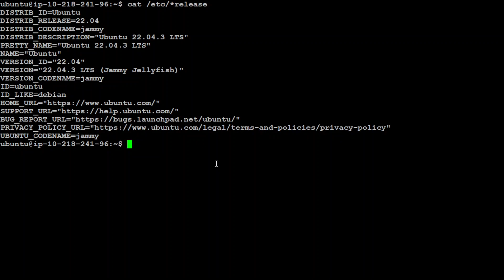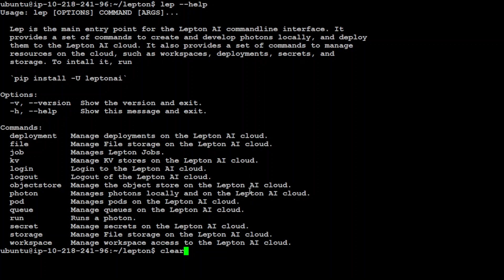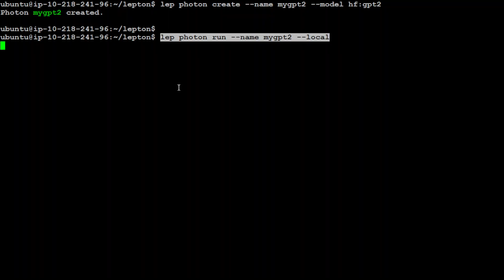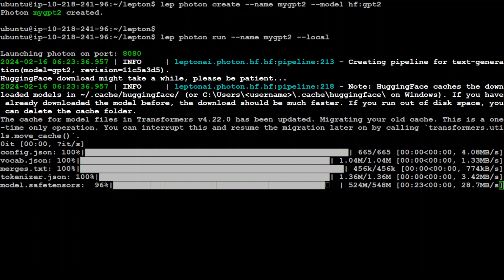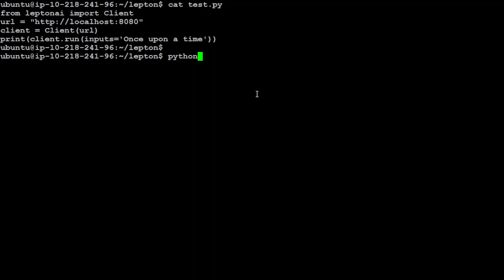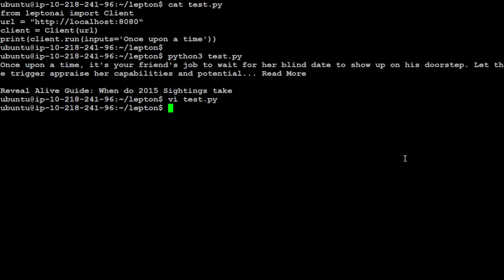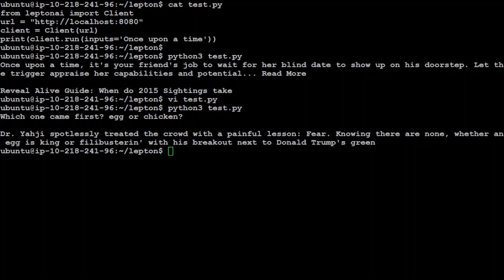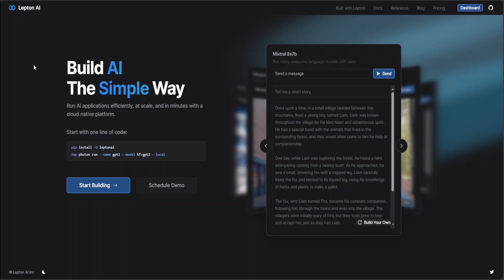Run AI Applications Easily in Python - LeptonAI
This video introduces Lepton which is a Pythonic framework to simplify AI service building.